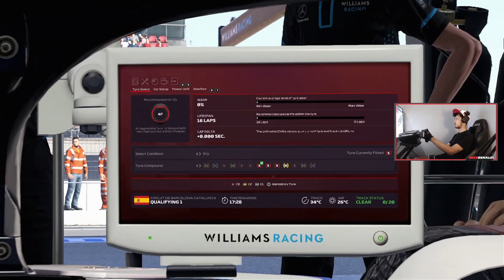LUMAYAN STRUGGLE KALI INI GUYS!! :P (SPANISH GP QUALI) | NEW CAREER E11 | F1 2020 Indonesia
JOIN DISCORD GUE YUK GUYS KITA BAHASA F1 BARENG-BARENG DI SITU
link discord gue:

GAME SETTINGS:
► AI: 90%

RACE SETTINGS:
► Full Qualifying Q1 Q2 Q3
► 50% Race Lap
► Damage - Full
► Safety Car - On
► Formation Lap - On

ASSIST SETTINGS:
► ALL ASSIST OFF

PC:
► i7 4790
► GTX 1070
► 16 GB RAM
Matur Nuwun Sudah ditonton Bosku !! :)